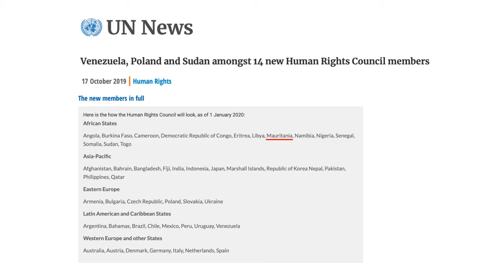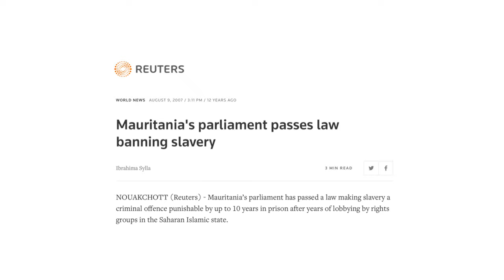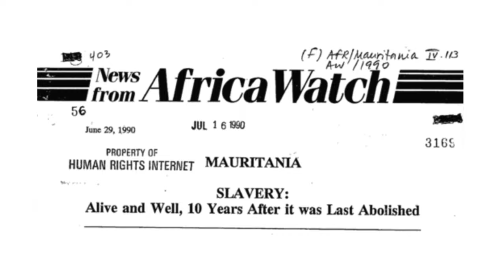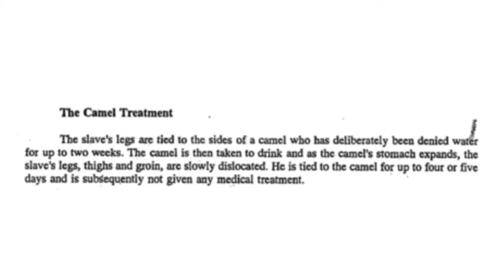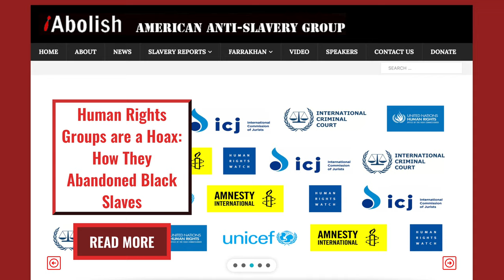Alert: Enslavers of Black People Sitting on the U.N. Human Rights Council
Have you heard? There are actual slave owners sitting on the U.N.’s “Human Rights” Council.

Nobody reported on this except the U.N. itself, but on October 17, 2019, the council held an election for its 2020 country roster.* Among the many countries elected was Mauritania, in northwest Africa.

In Mauritania,† blacks are the wholly owned property of their Arab masters. They are inheritable property, passed down from father to son like furniture.

As a result of Western pressure, slavery has been banned five times since Mauritania’s independence from France in 1960, but, not surprisingly, this legislation has had almost no effect.

Although Mauritania is a 100% Muslim country, and Islam theoretically forbids the enslavement of one Muslim by another, anti-black racism supersedes this doctrinal technicality. Mauritania is also an apartheid state. The roughly 30% light-skinned Arab-Berber minority rules over the 70% black majority with almost complete political power, leaving the black population, including free people, marginalized and impoverished.

In 2011, a CNN investigation estimated that between 340,000 and 680,000 black men, women, and children are still owned as chattel by Arab masters. This comes to roughly 10% to 20% of a total population of 3.4 million.‡

Slaves are also subjected to terrible physical abuse and torture if they displease their masters.§

Why is this country — as well as other countries in which modern-day black slavery is rife, such as Libya‖ and Sudan¶ — on an internal council supposedly to watch over human rights?

Because the civilized nations of the West idiotically assumed that putting cruel, tyrannical countries in the same body as enlightened ones would somehow make those despotic societies “more like us.” Nothing of the kind happened. Instead, we have become more like “them,” as the free nations’ elites turn a blind eye to human bondage, simply because the involvement of Arabs and Islam make it “politically incorrect.”

To learn more about instances of modern-day black slavery in Africa which the “human rights community” fails to combat,

* See the full list of tyrannies, including other slave-owning countries, to serve on the U.N. Human Rights Council’s 2020 roster

† See the American Anti-Slavery Group’s full report on slavery in Mauritania today

§ Read a 1990 Human Rights Watch report describing how Arab masters torture their black Mauritanian slaves